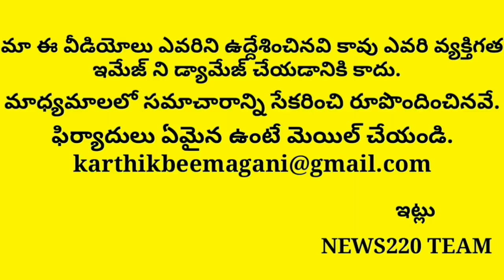Jagan Shocking sketch to defeat chandrababu naidu | Tdp | Ap News | News220